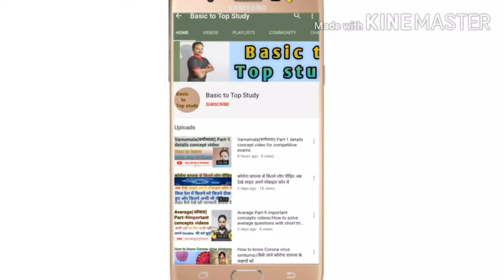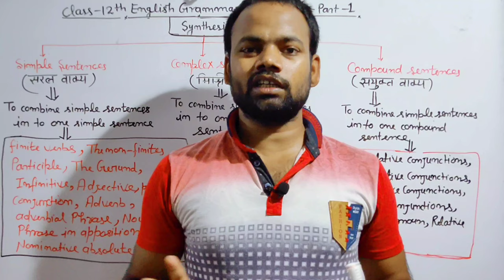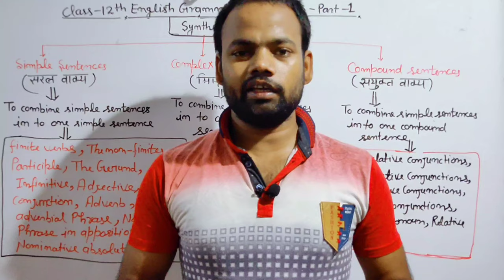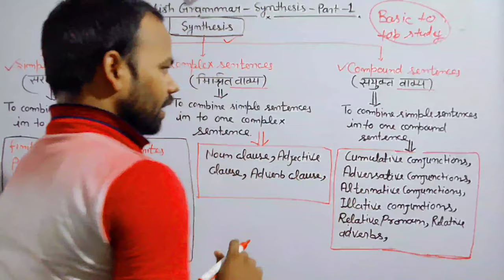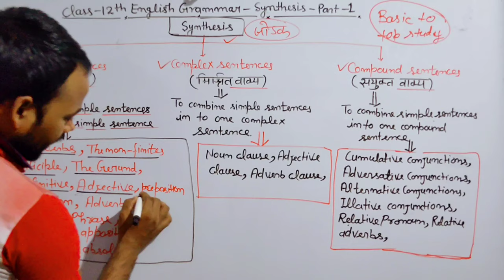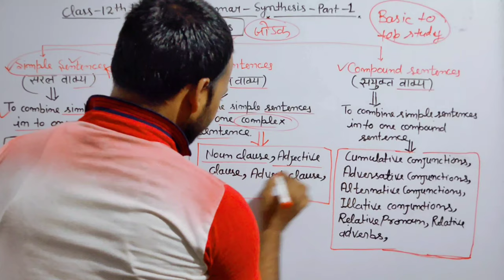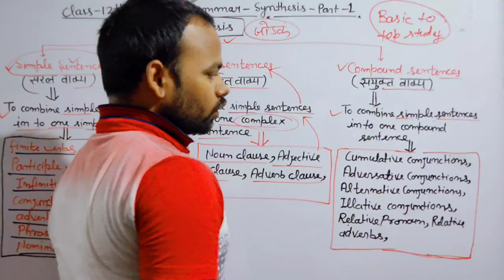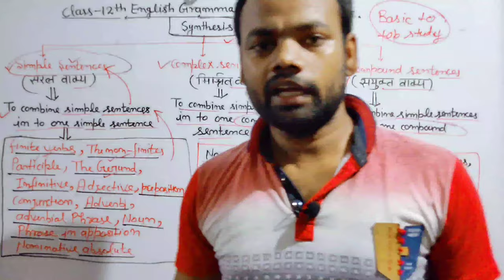Class 12th English grammar Synthesis (जोड़क) Video details discussion part-1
About this video- in this video I described about up board Class 12th English grammar Synthesis (जोड़क) Video details discussion part-1 how to handle your questions in exam.